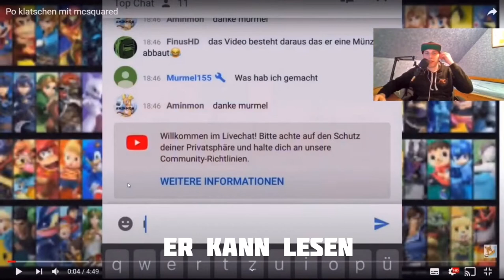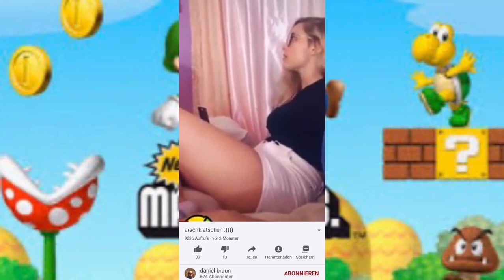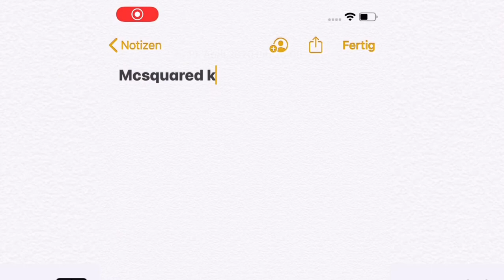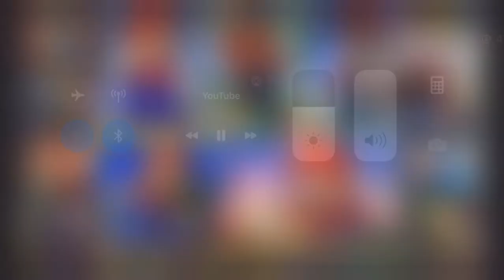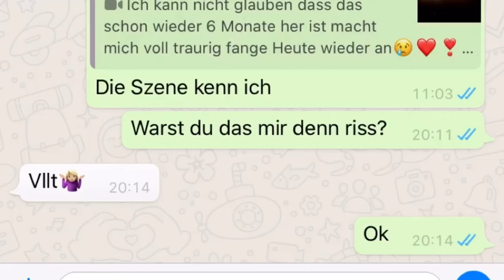Mcsquared ist verrückt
dies ist nur ne Parodie bitte nicht ernst nehmen.